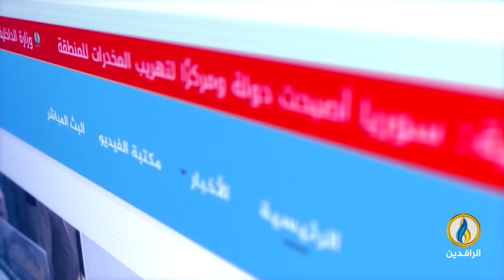طاولة_حوار | إعدام المعتقلين.. حملات ظالمة تـزهق أرواح الأبرياء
تقديم:
محمد العبيدي

ضيوف الحلقة:
إيناس زايد - محامية وباحثة في القانون الدولي
د. أيمن العاني - مسؤول قسم حقوق الإنسان في هيئة علماء المسلمين في العراق
قحطان الخفاجي - أستاذ العلوم السياسية